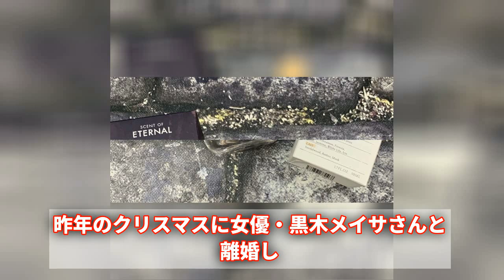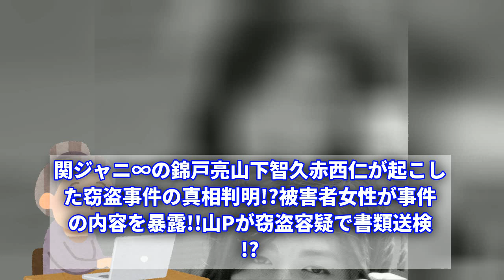赤西仁が美女と自宅での秘密のデート！妻と離婚後、女性関係再び注目か。友人ガーシーとの飲み会も話題に…。!【赤西仁】